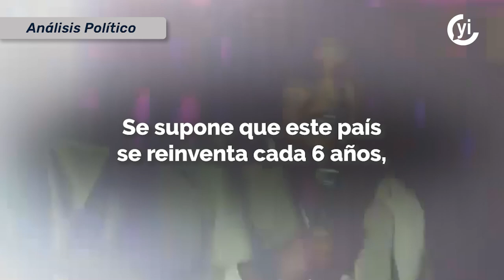¿Qué México queremos?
La 4T no sólo no acabó con la corrupción por decreto, sino que la practica a niveles nunca antes vistos.